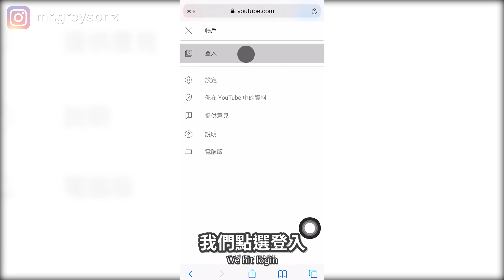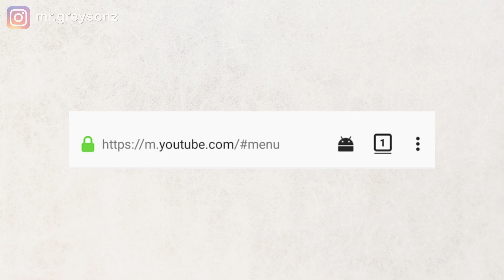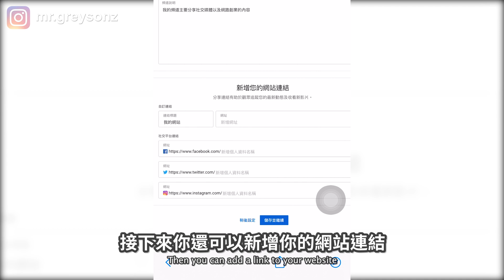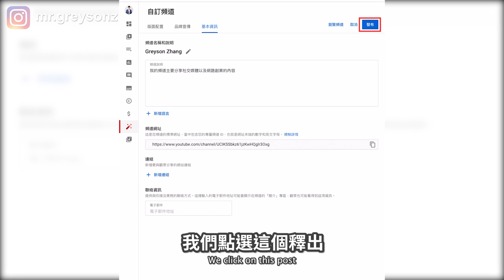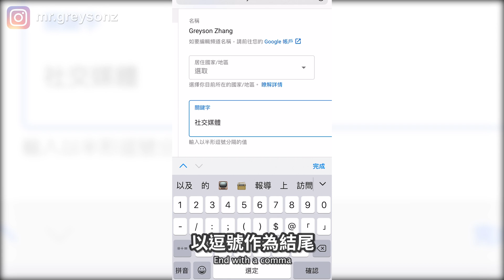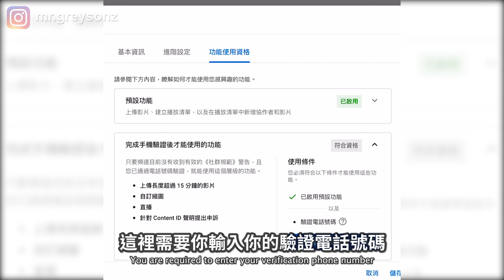【手機如何開通YouTube頻道？】YouTube頻道創建教程2021（手機版）| 附送增加流量攻略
開一個YouTube頻道，做一個Youtuber已經成為了越來越流行的趨勢。我想如果你正在看這部影片，你心裡一定也想開通自己的YT頻道。其實只要你有一部手機，你可以完成幾乎所有做YouTuber需要做的事。你可以利用手機來開通YouTube頻道，你可以用手機錄製影片，同時你可以用手機來剪輯影片。所以一部手機就能夠讓你成為YouTuber.

今天這期影片，我會手把手教大家如何在手機上開通yt頻道，並且做好正確的設置。同時再配合上我給大家準備的影片上傳清單，完成上傳影片過程的所有步驟，最大化的完善你的影片資料，讓YouTube算法充分了解你的影片，從而推薦給更多的觀眾觀看。我會把下載鏈接放到底下的評論區。相信做好這些步驟，你能夠有一個很好的開始，會讓你更快達到你的目標。在這部影片裡面，我用的是Iphone手機，同樣的步驟可以運用到安卓手機上，所以大家不用擔心。

時間表：
0:00 介紹
1:19 如何用手機開通YouTube頻道
3:48自訂頻道
4:56頻道設置